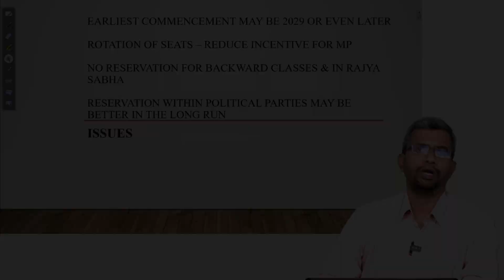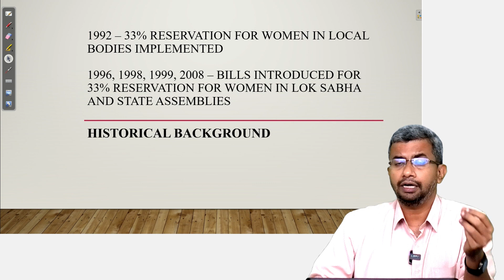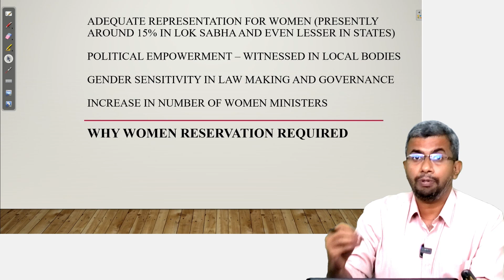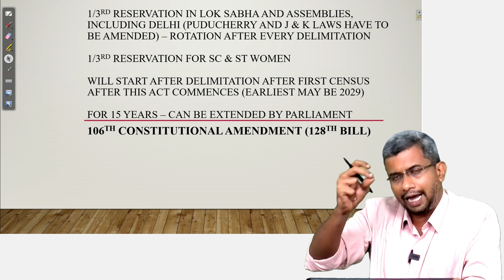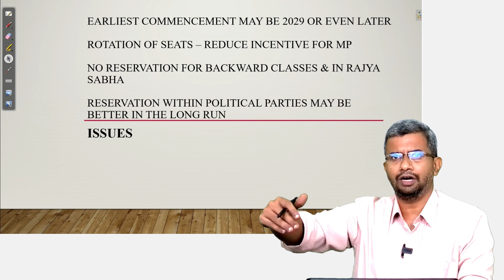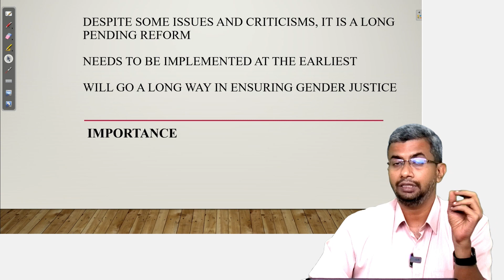பெண்கள் இடஒதுக்கீடு | Polity | Rangarajan Ex-IAS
Rangarajan R – Ex-IAS officer, ACA, Grad CWA

Rangarajan R, is from Chennai.  He graduated from University of Madras in 1998 with 7th rank in the University. He is a Chartered Accountant and Cost Accountant by profession and started his career in PricewaterhouseCoopers (PwC), Chennai.  He worked in ICICI Bank post qualifying CA for four years before going on to become an IAS officer of 2005 batch (Assam Cadre). He worked in Assam for few years before returning to ICICI Bank where he worked in its Corporate Banking division for 6 years.

Since 2016, he is Associate Director at Officers IAS Academy, Chennai where he teaches Constitution and Anthropology for civil service aspirants.

His hobbies include reading and short-story writing.  An avid long-distance runner, he has completed more than twenty half marathons.